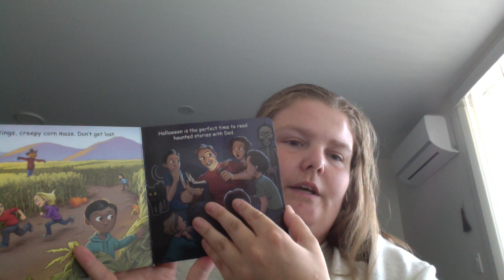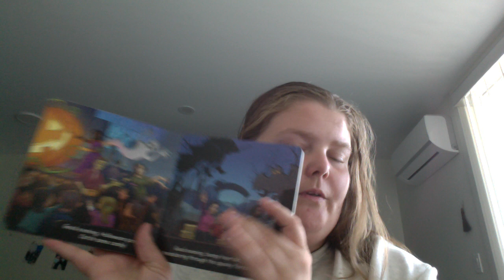Good Night Halloween